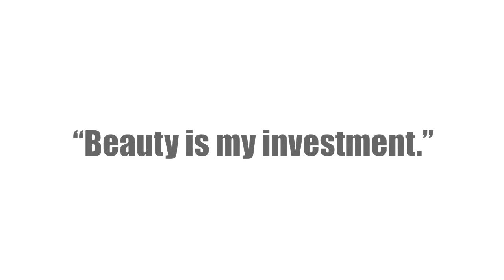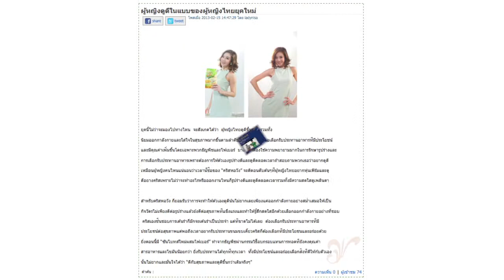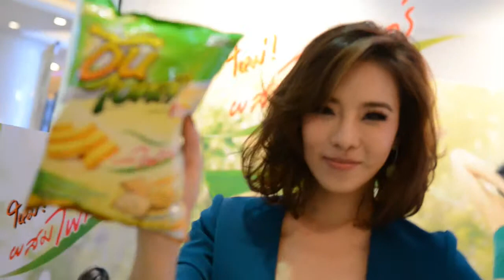Sunbites the Making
Reference - Sunbites the Making